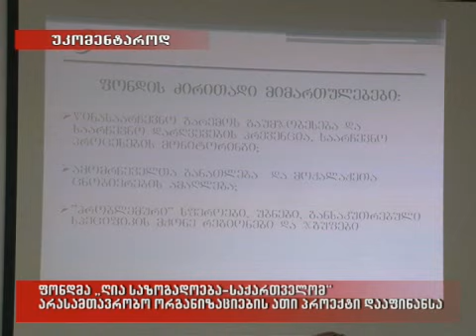01/04/2010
ფონდმა "ღია საზოგადოება  საქართველომ" არასამთავრობო ორგანიზაციების ათი პროექტი დააფინანსა